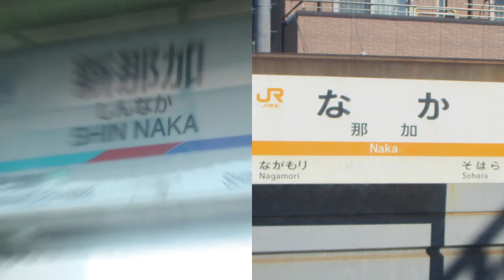バカっていった方がバカなんだぁ！！！！！！！！！！！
なか